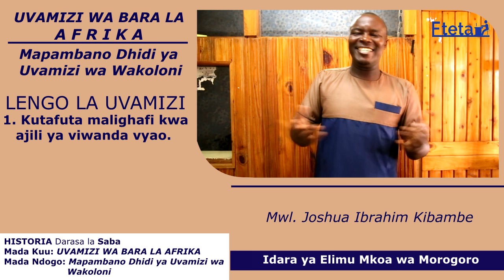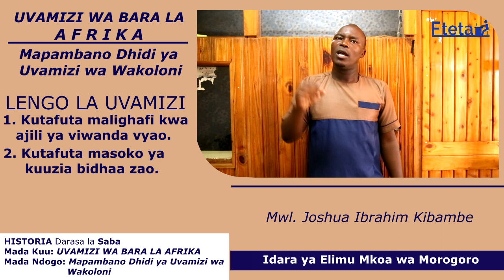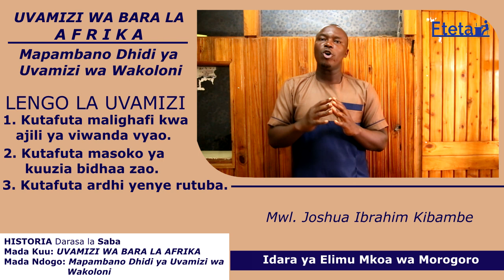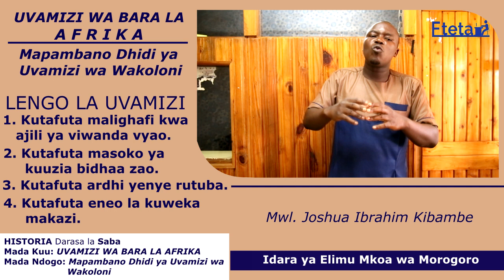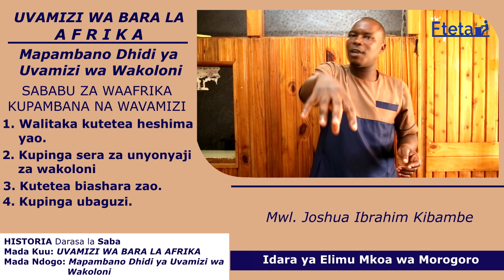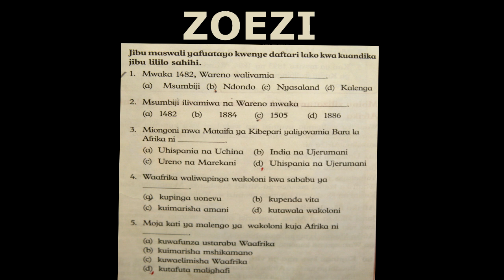HISTORIA, Darasa la Saba; UVAMIZI WA BARA LA AFRIKA (i) Mapambano Dhidi ya Uvamizi wa Wakoloni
HISTORIA, Darasa la Saba;
Mada Kuu:  UVAMIZI  WA  BARA  LA  AFRIKA

Mada Ndogo: Mapambano Dhidi ya Uvamizi wa Wakoloni
na Mwalimu: Joshua Ibrahim Kibambe